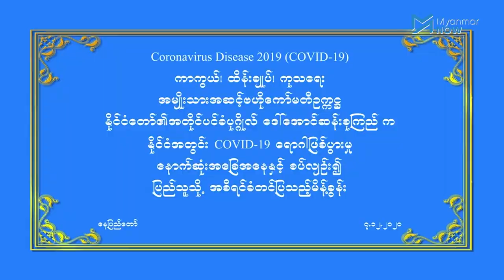ကိုဗစ်ကာကွယ်ဆေး ၂၀ ရာခိုင်နှုန်းအပြင် ပိုမိုရရှိရန် ဆက်လက်လုပ်ဆောင်နေ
မြန်မာနိုင်ငံအနေဖြင့်  ကိုဗစ်နိုင်တင်း ရောဂါကာကွယ်ဆေးရရှိရန်အတွက် COVAX အစီအစဉ်မှ ကြိုးစား ဆောင်ရွက်နေပြီး မြန်မာနိုင်ငံလူဦးရေ၏ ၂၀ ရာခိုင်နှုန်းကို အသုတ်လိုက် ရရှိမည်ဖြစ်ကြောင်း ကျန်းမာရေးဝန်ကြီးဌာန ပြောရေးဆိုခွင့်ရှိသူက ဆိုသည်။

အစိုးရအနေဖြင့် ကာကွယ်ဆေးကို ထပ်မံဝယ်ယူရန်လိုအပ်သည့်ငွေကို နိုင်ငံတော်ဘဏ္ဍာမှ ရရှိမည့်အပြင် ချေးငွေကူညီမည့် ကမ္ဘာ့ဘဏ်နှင့်လည်း အသေးစိတ်ဆွေးနွေး ချိတ်ဆက်လုပ်ဆောင်နေသလို ပြည်သူများအနေဖြင့် ကာကွယ်‌ဆေး ရတော့မည်ဟုဆိုပြီး ပေါ့ပေါ့ဆဆ မနေကြရန် နိုင်ငံ‌တော်၏အတိုင်ပင်ခံပုဂ္ဂိုလ် ဒေါ်အောင်ဆန်းစုကြည်က တိုက်တွန်းထားပါသည်။